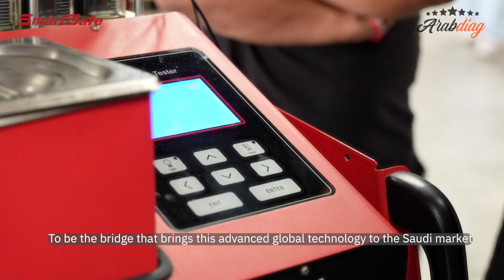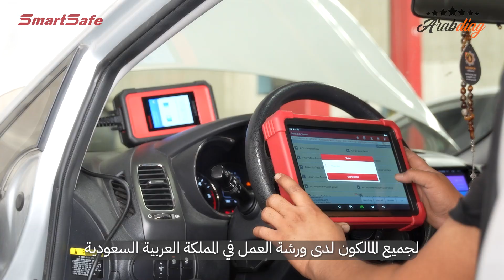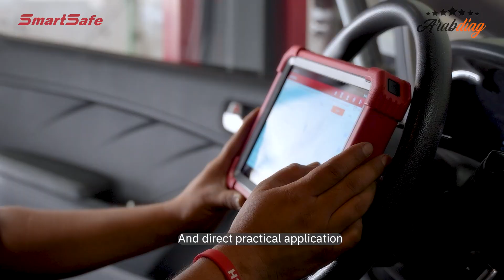تدريب عملي على أحدث تقنيات SmartSafe في المملكة العربية السعودية مع ARABDIAG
يوجد لدينا تعليم وتدريب ميداني عند افضل المهندسين المختصين عند شرائك الجهاز

وأيضا يوجد لدينا الدفع عبر الأقساط عبر تابي او تمارا

للطلب والاستفسار يرجى التواصل على رقم الرد السريع 🔥 🔥 واتساب أو اتصال